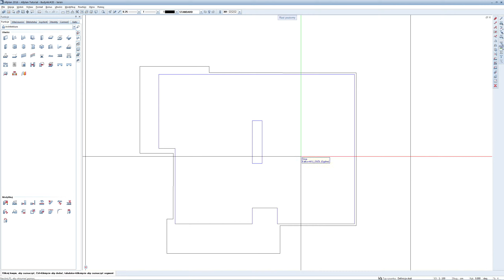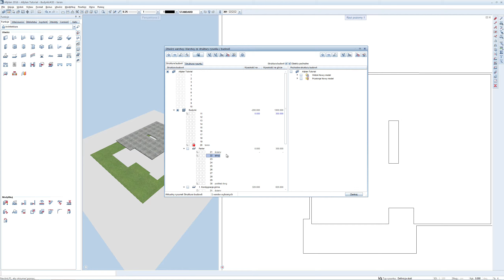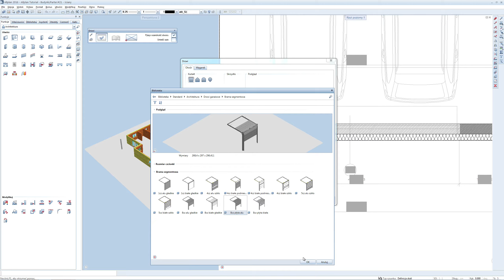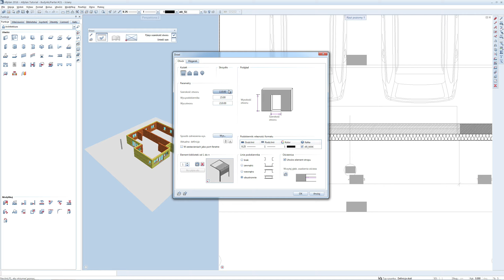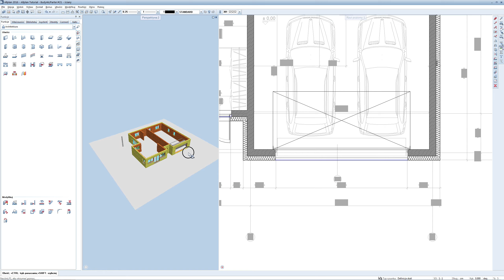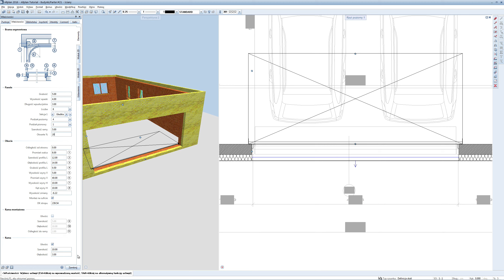Allplan 2016 Tutorial - 06 uzupełnienie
Zapraszam do obejrzenia filmu instruktażowego programu Allplan 2016. W niniejszej części będą omawiane fragmenty, które zostały pominięte do tego momentu.
Osoby zainteresowane kolejnymi częściami proszę o polubienie, będzie to znak dla mnie aby tworzyć kolejne części.